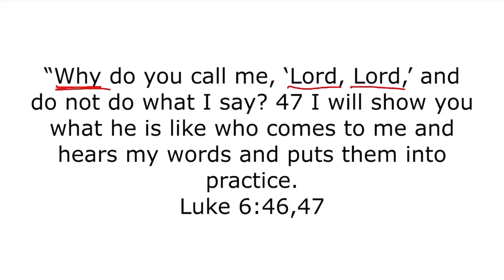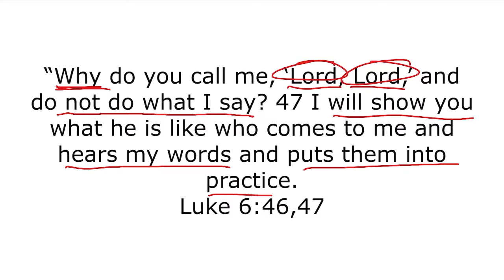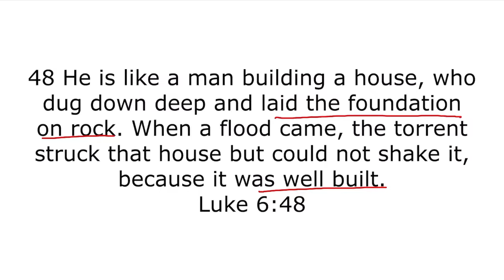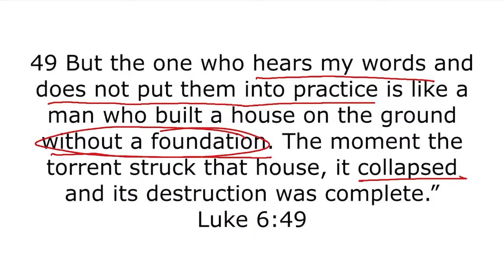20200924 REBUILDING Thursday